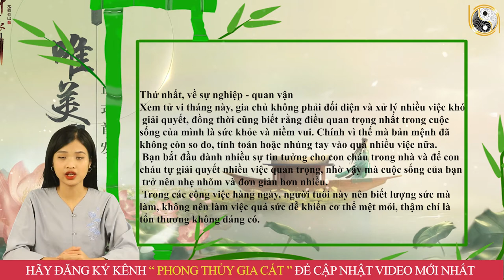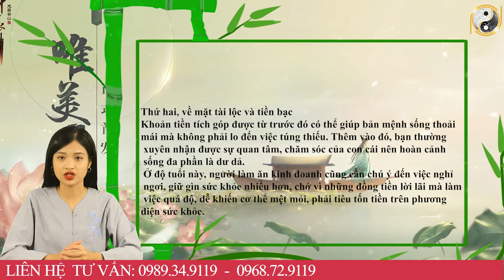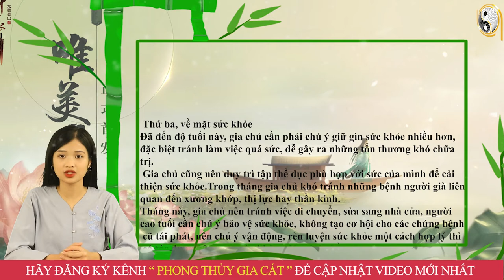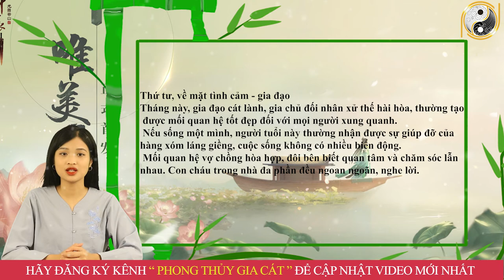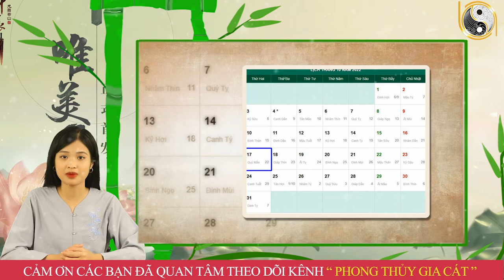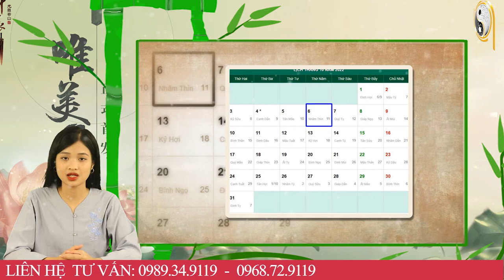Tháng 9 ÂL Năm 2022 Tuổi Ất Dậu 1945 Con Giáp TRÚNG SỐ ĐỘC ĐẮC, Trả Sạch Nợ, ĐỔI ĐỜI, GIÀU TO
01. Linh phù giải hạn
02. Hồ lô hóa giải Ngũ Hoàng
03. Mai Hoa Phú Quý
04. Gương bát quái tinh cầu
05. Kim bài thái tuế 2023
06. Vòng tam hợp Dần Ngọ Tuất
07. Vòng tam hợp Thân Tý Thìn
08. Vòng tam hợp Hợi Mão Mùi
09. Vòng Tam Hợp Tỵ Dậu Sửu
10. Bát bảo tâm kinh
11. Minh Quang pháp bảo cầu
12. Minh Quang pháp bảo lục giác
13. Tỳ Hưu Lộc Tài (Đồng)
14. Tỳ Hưu Khai Vận ( Bạch Ngọc)
15. Bách Niên Tụ Tài ( tụ tài lộc)
16. Song long ngọc ấn ( ấn thăng quan)
17. Kim bài ngũ Lộ Thần Tài
18. Hồ lô bình an ( treo xe)
19. Móc khóa văn xương
20. Ống bút văn xương gỗ đào
21. Bút văn xương gỗ đào
22. Bút văn xương gỗ đào nhỏ
23. Hoa mai kim tiền ( mạ vàng )
24. Các vật phẩm phong thủy khác